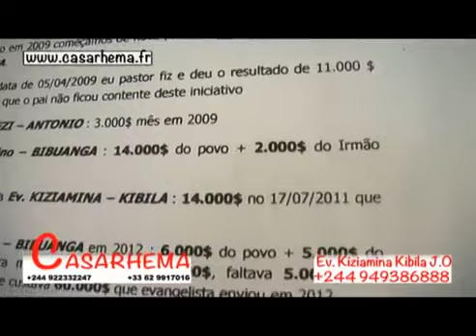Ev kiziamina Kibila Parle des fermeture des églises à kinshasa